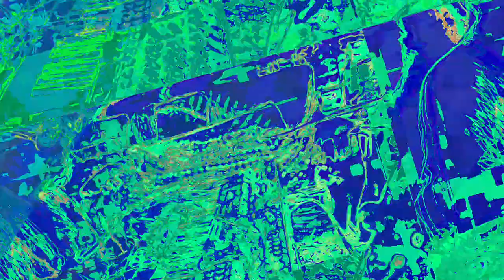[EPILEPSY WARNING] Movie 23 06 15 13h58m02s